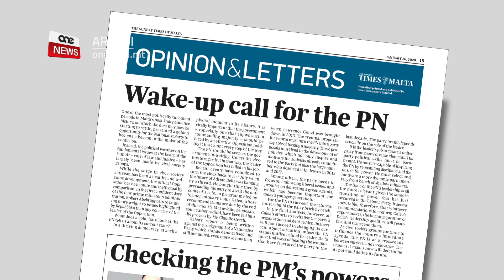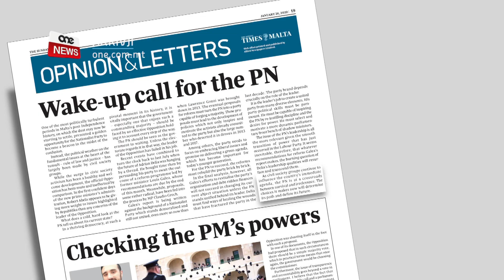IL-PARTIT NAZZJONALISTA JINSAB F’SALIB IT-TOROQ – THE TIMES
ONE.COM.MT - L-editorjal ta’ The Sunday Times of Malta qal li l-Partit Nazzjonalista mmexxi minn Adrian Delia jinsab f’salib it-toroq/ Innota kif is-sitwazzjoni fil-partit Nazzjonalista llum hija agħar minn kif kienet fl-elfejn u tlettax meta waqa’ l-Gvern ta’ Lawrence Gonzi                                            KITBA         NICOLE BUTTIGIEG
FILMATI           ARKIVJI                               L-editorjal ta’ The Sunday Times of Malta ddikjara li l-Partit Nazzjonalista jinsab f’salib it-toroq

Taħt it-titlu wake-up call for the PN, l-editorjal tal-gazzetta janalizza l-qagħda mwiegħra li jinsab fiha l-Partit Nazzjonalista taħt it-tmexxija tal-Kap Nazzjonalista Adrian Delia

Jgħid li d-deċiżjonijiet li għandhom jittieħdu fil-Partit Nazzjonalista se jiddeteriminaw il-ġejjieni tal-partit u jekk jibqax ħaj jew isirx irrelevanti

Qal li fl-aħħar ġimgħat l-Oppożizzjoni Nazzjonalista kienet muta u mhux effettiva. Saħansitra qal li l-ewwel jiem ta’ Robert Abela fit-tmexxija tal-pajjiż li sejħilhoma bħala fiduċjużi, taw aktar piż dak li tkellmet dwaru s-soċjetà ċivili minn kull tħassib ieħor tal-Kap tal-Oppożizzjoni

Sostna li sakemm l-elettorat ma jqisx lill-Partit Nazzjonalista bħala l-gvern alternattiv, il-kap tal-oppożizzjoni qiegħed ifalli minn dmirijietu.

Irrimarka li dak li seħħ fl-aħħar ġimgħat mexxa l-arloġġ lura għal dak li seħħ f’Lulju li għadda meta l-futur ta’ Adrian Delia kien imdendel b’ħajta.

Qal li dakinhar Delia rnexxielu jirbaħ iż-żmien meta kkonvinċa lill-partit tiegħu jistenna r-riżultat tar-riforma mmexxija minn Louis Galea li r-rakkomadazzjonijiet tiegħu għandhom jitħabbru fi tmiem dan ix-xahar.

Qal li dan ir-rapport qiegħed jinkiteb fi sfond ta’ partit li jinsab demoralizzat u partit mifrud/ Saħansitra qal li l-firda li teżisti llum hija ikbar minn dik li kienn hemm fi żmien meta waqa’ l-Gvern ta’Lawrence Gonzi fl-2013

L-editorjal żied jinnnota li biex il-partit nazzjonalista jiġbed lil eluf ta’ nies li abbandunawh bil-gzuz fl-2013 u fl-2017, irid jinbena ġebla ġebla.

Qal li l-isforzi ta’ Galea biex il-partit jerġa’ jieħu l-ħajja u joħroġ mill-qagħda finanzarja diżastruża li jinsab fiha ma tistax tirnexxi jekk il-partit ma jingħaqadx wara l-kap tiegħu.

Qal li Delia għandu jsibu il-mezz biex ifejjaq il-ġrieħi li darbu lill-partit fl-aħħar għaxar snin.

Fuq kollox saħaq li l-kwistjoni tat-tmexxija tal-partit Nazzjonalista hija relevanti aktar minn qatt qabel.

Dan fid-dawl tat-tranżizzjoni tajba tal-poter li seħħet fil-partit laburista. Qal li għalhekk huwa inevitabbli li jkunu xi jkunu r-rakkomandazzjoni tar-rifoma ta’ Galea, il-mistoqsija kruċjali tibqa l-kwalitajiet ta’ tmexxija li għandu Delia.

Fuq kollox sostna li l-partit nazzjonalista jinsab f’salib it-toroq bejn li jibqa’ ħaj u li jsir partit irrelevanti. Qal li l-għażliet li se jagħmel issa se jiddeterimanw il-futur tiegħu.